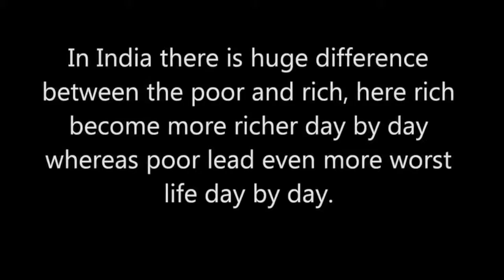ad cut 2